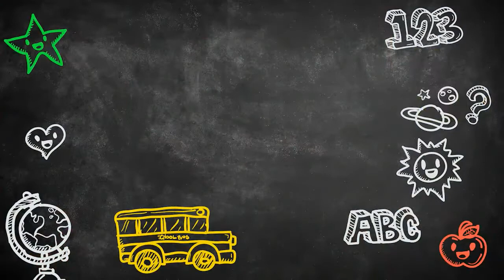Core Word Finish with AAC Symbols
This video has been edited to include symbols to teach the word "Finish" and its multiple meanings. Pause the video and have the AAC user find the word "finish" on their talker. Enjoy!